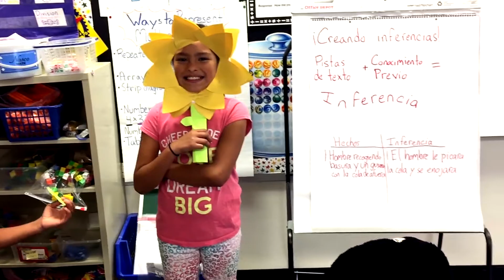Ciclos de Vida (rana, planta, mariquita)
Los ciclos de vida de una rana, mariquita, y de una flor con Mr. Sifuentes!
¡Nuevo segmento de ciencias del canal Sifuentes!